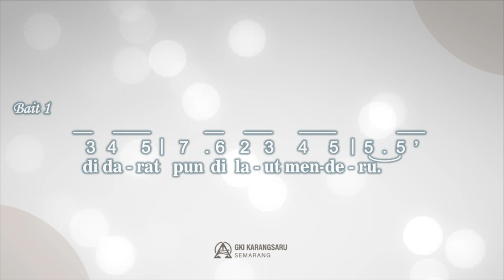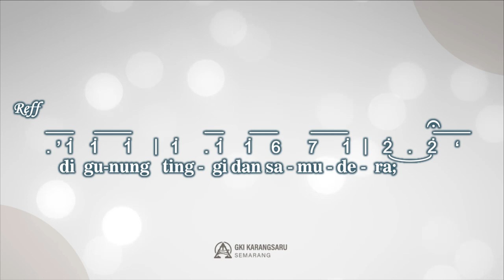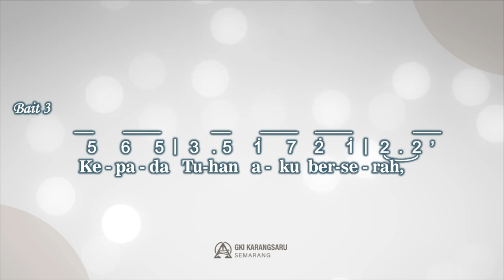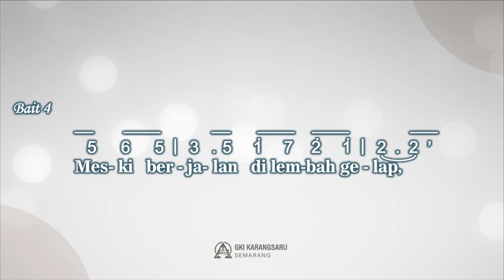NKB 128 | 'KU BERSERAH KEPADA ALLAHKU | SINGING HYMN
NKB 128 – ‘Ku Berserah Kepada Allahku
Syair: My Heav’nly Father Watches Over Me; W.C. Martin,
Terjemahan: Tim Nyanyian GKI,